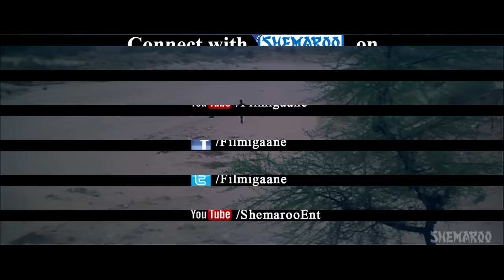Tere Mere Pyar Ki Kahaniya (HD) | Banjaran Songs | Rishi Kapoor | Sridevi | Anuradha Paudwal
Movie : Banjaran (1991)
Song: Tere Mere Pyar Ki Kahaniya
Starcast: Rishi Kapoor, Sridevi
Music Director: Laxmikant Pyarelal
Singers: Kavita Krishnamurthy and Mohd Aziz
Director: Harmesh Malhotra
Lyrics: Anand Bakshi